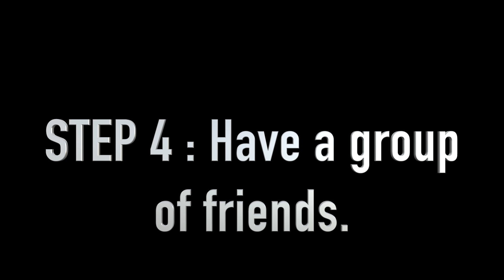Midland Valley High School How to be popular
Caleigh Vance
Leslie Estrada Vega
Luis Garcia
Rodrigo Tolentino